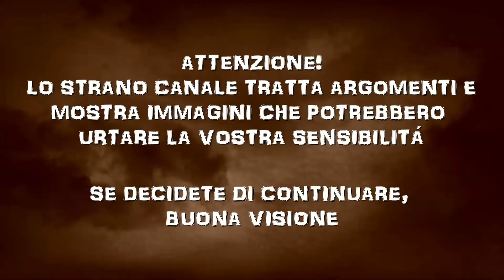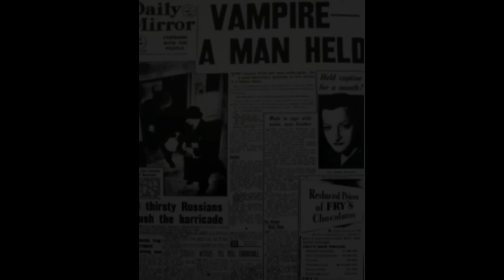CORPI DISSOLTI NELL'ACIDO - IL CASO DI GEORGE HAIGH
♥ Grazie infinite a Massimo Mayde @SalottodelTerrore per aver collaborato alla realizzazione di questo video interpretando le inquietanti parole del serial killer con la sua bellissima voce. Vi invito a visitare il suo canale e a iscrivervi, se volete gustarvi altre storie all'insegna del paranormale narrate da lui. Ecco il link:

George Haigh è stato un serial killer inglese che in passato si è macchiato di sei orrendi delitti per i quali è stato soprannominato "L'assassino del bagno d'acido".

🔥Il mio romanzo horror/gotico "Aphelion"